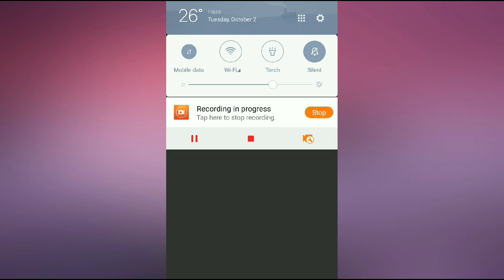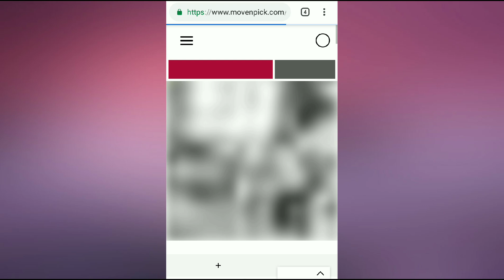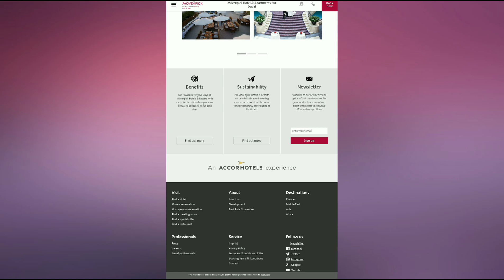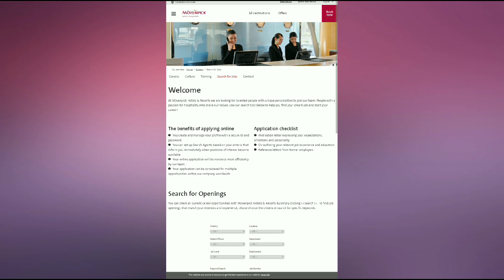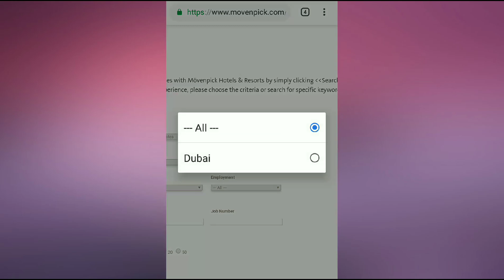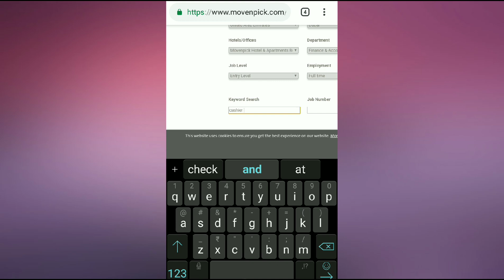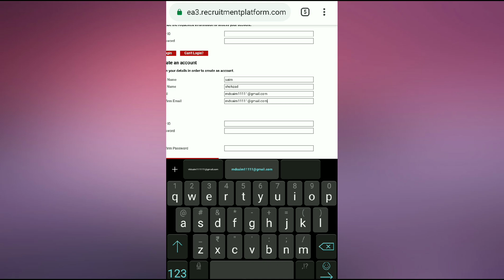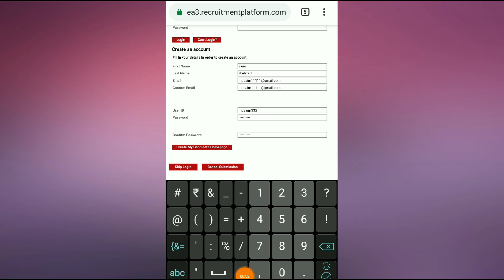How To Search Hotels Jobs In Dubai | Free Jobs In Dubai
Query
How to find jobs in Dubai
How to search jobs in Dubai
How to search dubai jobs
How to find hotels jobs in Dubai,
Hotels jobs in Dubai
Free Hotels jobs
Free jobs hotels
How to get free hotels jobs
Dubai hotels jobs
Sharjah hotels jobs free
Abu dhbai jobs
Ajman jobs